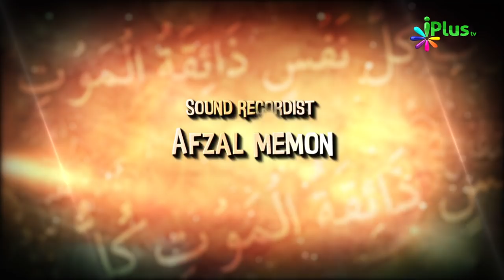Janaze Ke Masail Ep 06 By Shaikh Kamaluddin Sanabili - iPlus TV